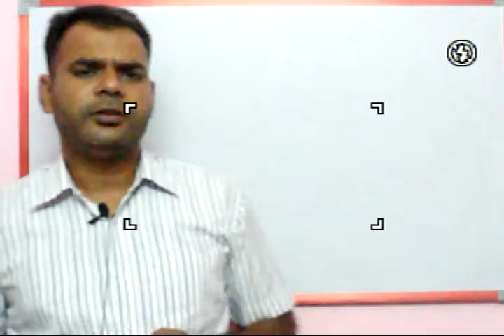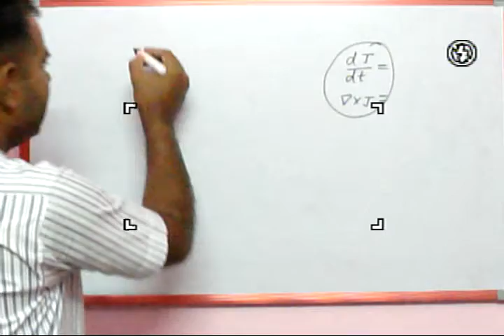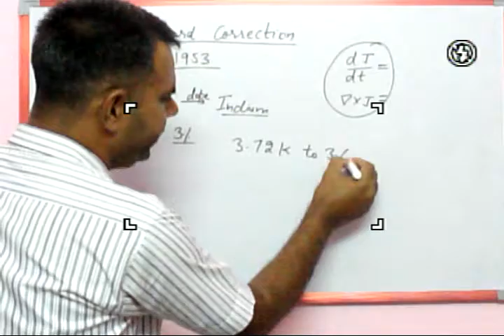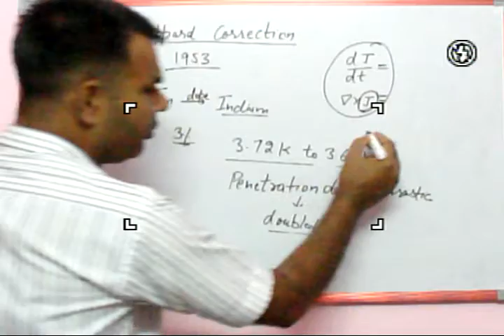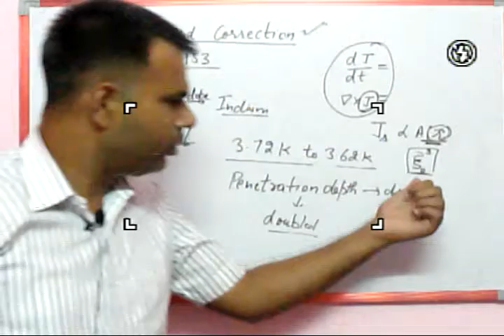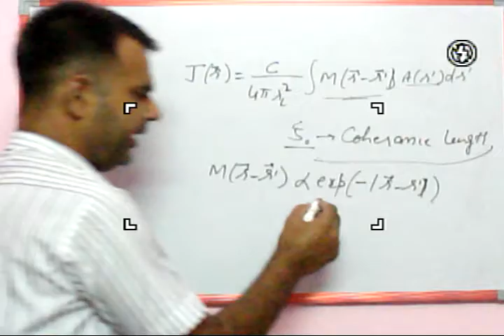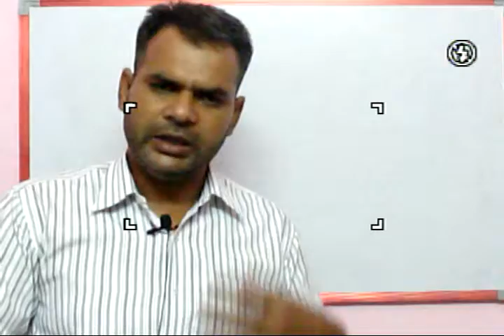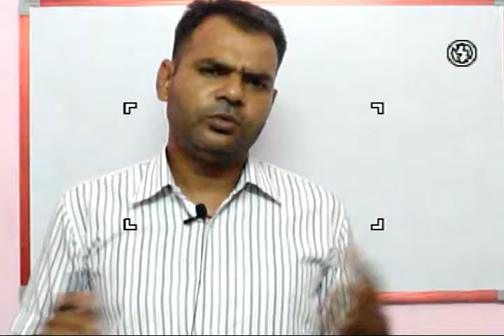SSP: Unit III, Lecture-7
Topics Covered: Pippard's correction in London's Equations, Applications of Superconductivity